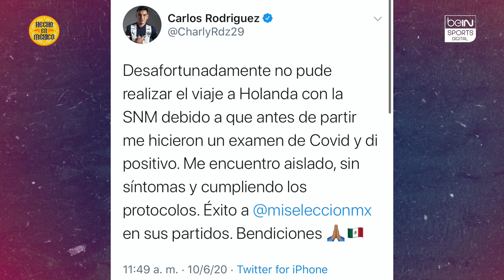Hecho en México - Carro (casi) completo en México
Tata Martino ya tiene a sus jugadores entrenando aunque con varias bajas importantes
Diego Lainez se quedó en el Betis a pesar de los pocos minutos
Héctor Herrera rechazó ofertas para poder quedarse en el Atlético de Madrid
Esto y más en Hecho en México.